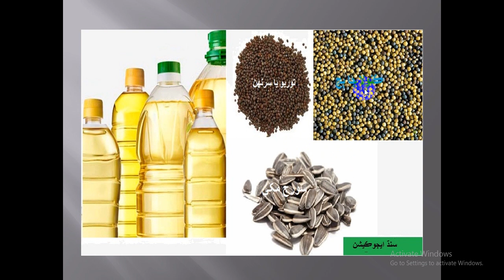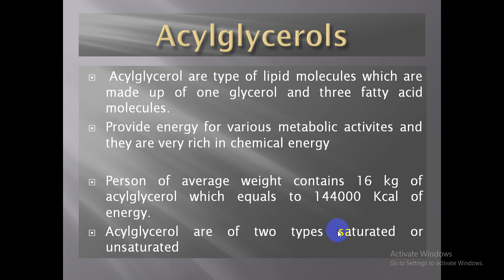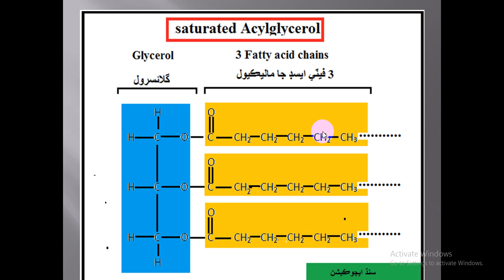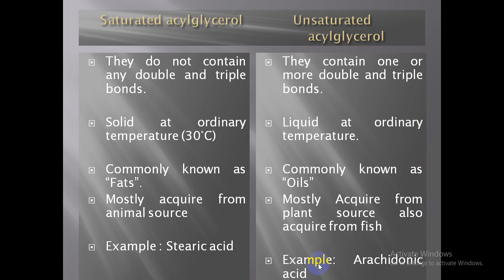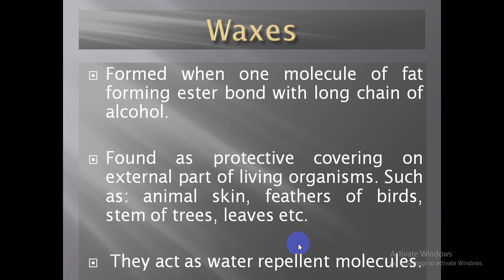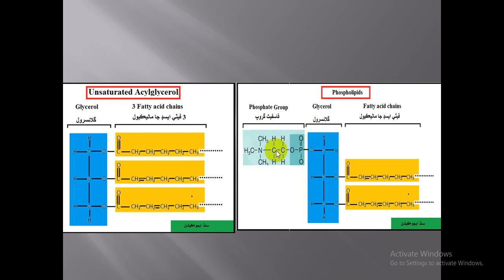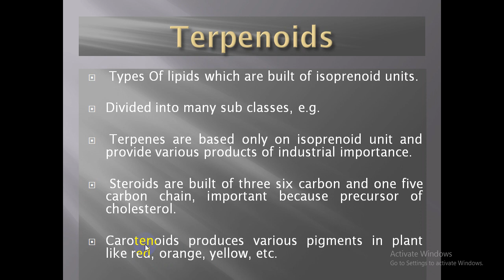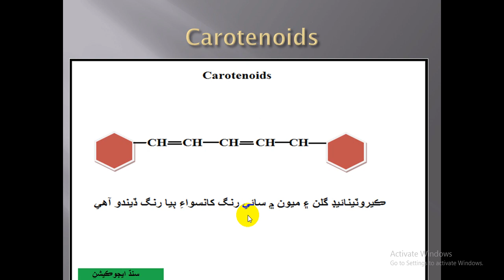Lipids in Sindhi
This lecture is about lipid molecules like acylglycerol, wax, phospholipids, terpenoids and steroids in Sindhi language